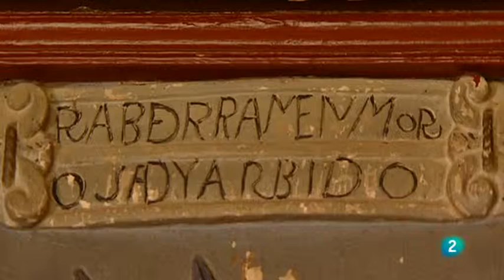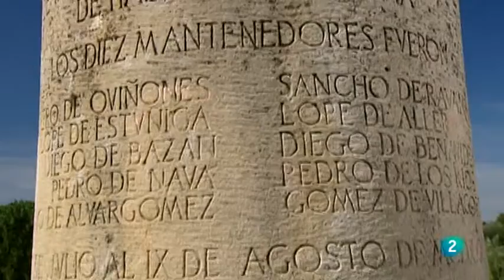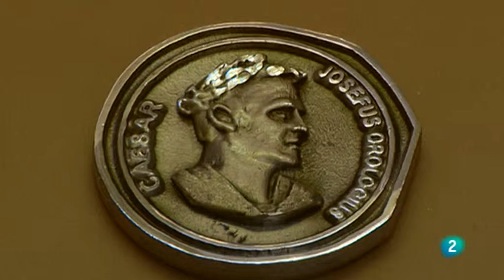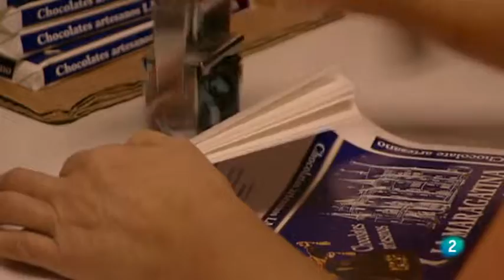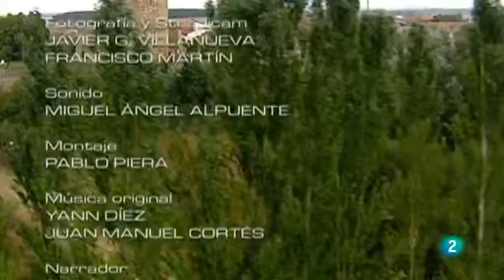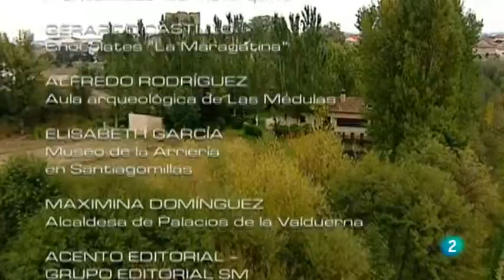Ruta Vía de la Plata 04 Asturica Augusta